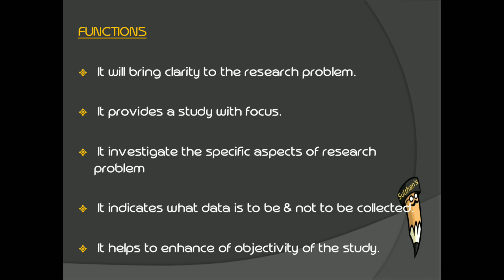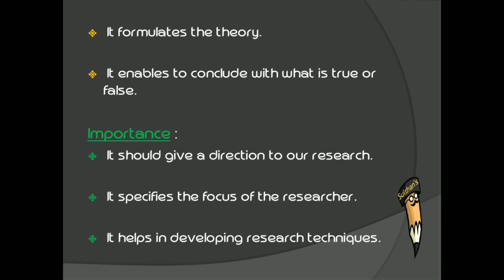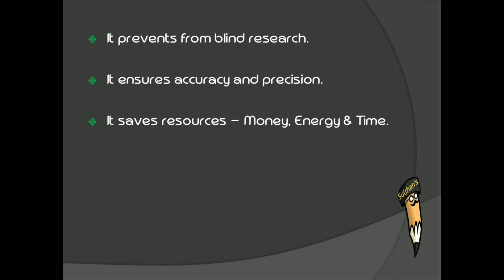RESEARCH HYPOTHESIS - Functions & Importance // 5th Semester BBA & B.Com// // Calicut University//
What is Research Hypothesis
What are the Functions of Research Hypothesis
What are the Importance of Research Hypothesis